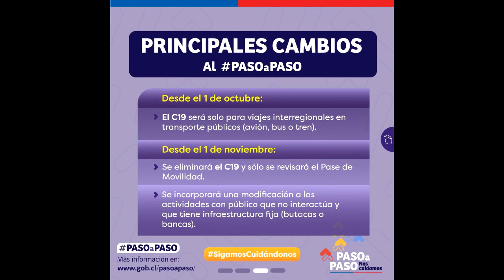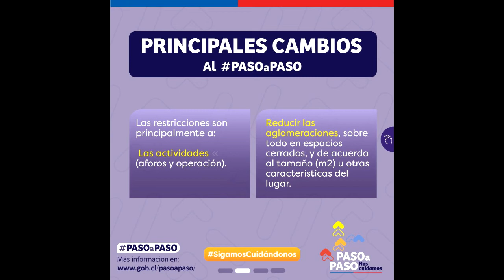Tras 18 meses a la medianoche del jueves se pone fin al toque de queda y se inicia nuevo Paso a Paso